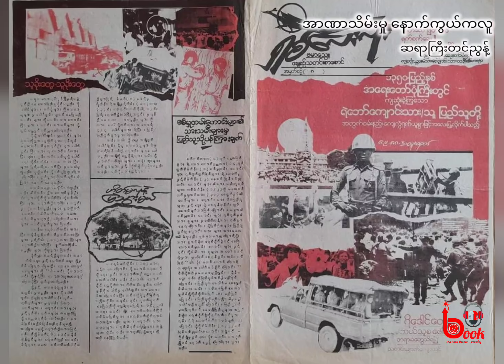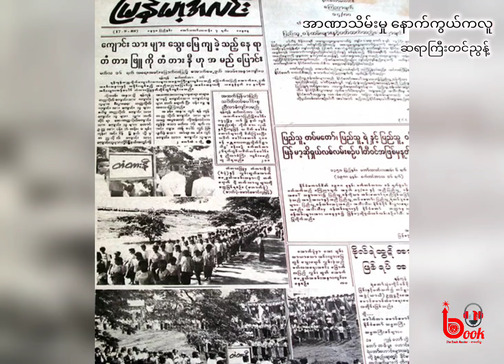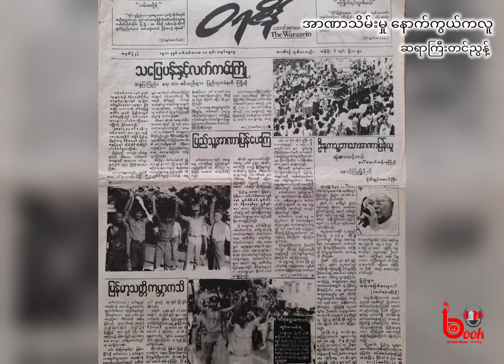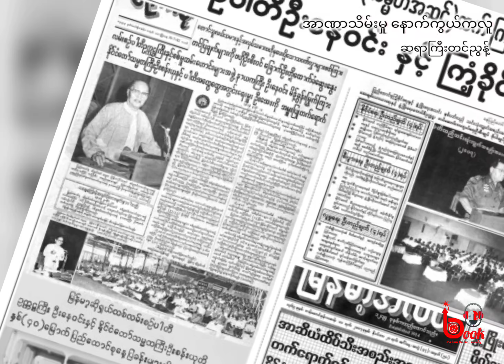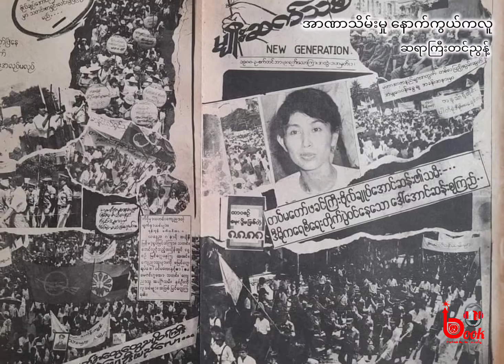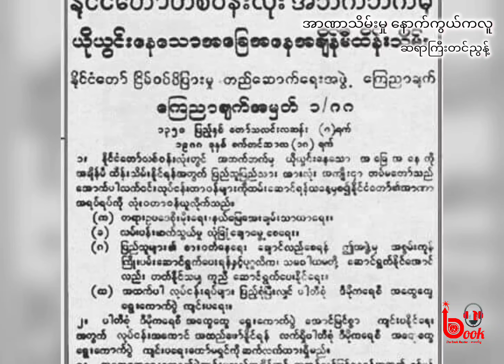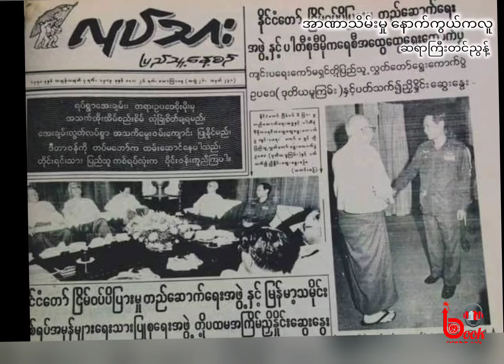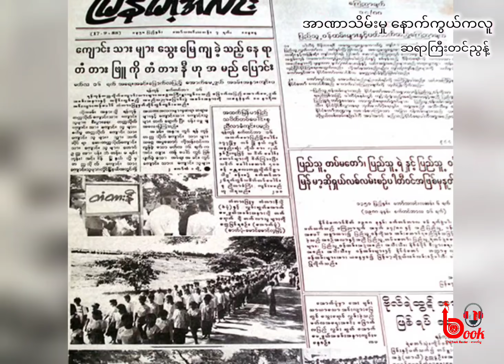အာဏာသိမ်းမှု နောက်ကွယ်ကလူ / ဆရာကြီးတင်ညွန့် / The Book Reader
ဆရာကြီးတင်ညွန့်၏ ဦးသန်းရွှေ၏ ယတြာများ စာအုပ်မှ ဖြစ်ပါသည်။ ဆရာကြီး၏ စာပေများကို ဖတ်ရှုလိုပါက အောက်ပါ Facebook Acc မှ ဖတ်ရှုနိုင်ပါသည်။

အာဏာသိမ်းမှုတွေရဲ့နောက်ကွယ်မှာ ကြိုးကိုင်ထားတတ်တဲ့သူ၊ မြှောက်ပေးတတ်တဲ့သူ မျိုးစုံရှိကြကြောင်း တွေ့ရပါသည်။ သည်အကျိုးအပြစ်ကို သမိုင်းကသာ အဆုံးအဖြတ် ပေးသွားပါလိမ့်မည်။